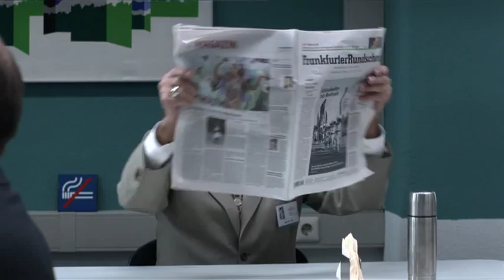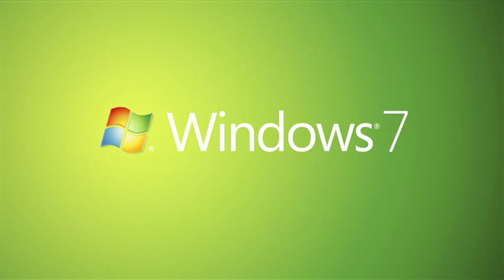Commercial Lifebook - Fujitsu Technology Solutions